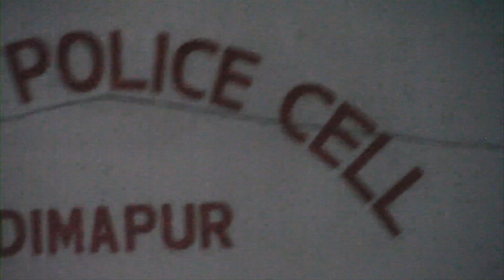SURFING 28 STATES: INDIA - Episode 4 Teaser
EPISODE 4 Premieres Friday December 7, 2012 9:30pm ET/PT Outside Television

Two Aussie mates embark on an adventure of a lifetime by taking on the challenge to surf in all 28 states of India!

In Episode 4, Jonno and Stefan are in the Seven Sisters - The 7 states in North-East India. This region is rife with border tensions, guerrilla activity, and thick red tape. The boys meet up with Sean Willmore, Founder of the Thin Green Line foundation and check out their good work in world famous Kaziranga National Park. Our heroes surf in marketplaces, with billycarts, on a jeep, and with very touchy-feely rickshaw drivers. They also learn some traditional dance in the state of Mizoram, and end up in Indian Jail in Nagaland state. Epicness!

Music supplied by AudioNetwork.com